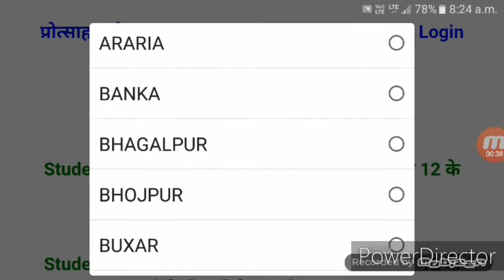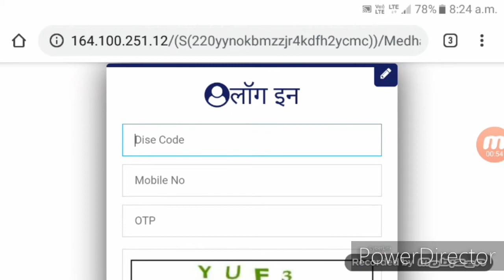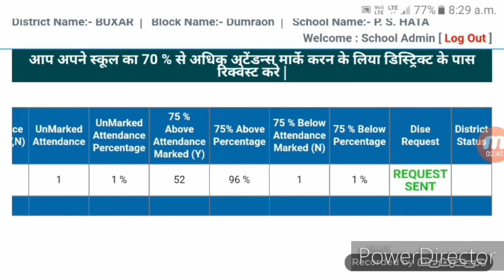70% से अधिक उपस्थिति इस प्रकार दर्ज कीजिए